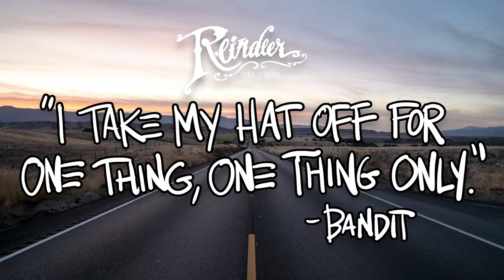Burt Reynolds // Smokey and the Bandit Charcoal Portrait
Today I'm drawing Burt Reynolds as Bo” Bandit” Darville from Smokey and the Bandit with charcoal on toned paper. This is part of my series, Eleventy Eight Degrees of Separation.

That person has to have a connection to whoever I’m drawing this week (Burt Reynolds).

How we got here: Robert Redford (The Natural) — Robert Shaw (The Sting) — Sean Connery (From Russia With Love) — Brigitte Bardot (Shaloko) — Peter Cushing (Joe Strummer: The Future Is Unwritten) – Telly Savalas (Horror Express) – Sylvester Stallone (Kojak) – Arnold Schwarzenegger (Expendables) – John Turturro (Collateral Damage) – Giancarlo Esposito (Do The Right Thing) – Burt Reynolds (Big City Blues) – Who’s next?

Let me know who I should doodle next. He or she has to have a connection to Burt Reynolds. If I choose who you suggest, I’ll send you next week’s original doodle. If multiple people suggest the same person for me to draw, the first one who commented gets it. No purchase necessary. This has nothing to do with YouTube or the people I’m doodling, yada yada yada. You have until February 2, 2021 to enter. One suggestion per person, please. If you are selected, I’ll have to be able to contact you. Oh, and you have to live in the U.S. and you can only win once per month. Children under the age of 18 should not give their addresses to strangers and are not eligible. Have fun, don’t be a jerk and good luck!